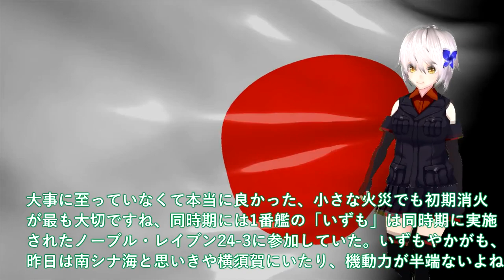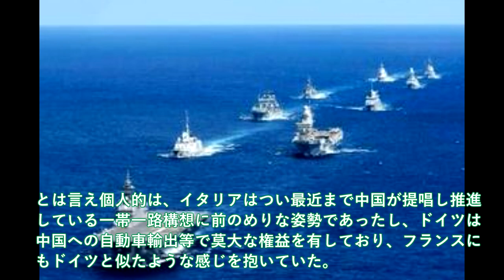【軍事解説】護衛艦かがで火災発生緊急事態！火災事故の衝撃映像と証言とは？命懸の消火作業中、いずもは日本近海で合同訓練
引用・転載「出典：海上自衛隊ホームページ」
引用・転載「出典：航空自衛隊ホームページ」
引用・転載「出典：陸上自衛隊ホームページ」